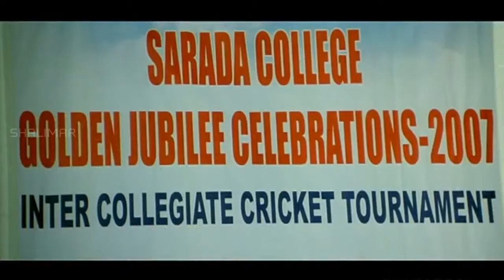Nee Sukhame Ne Koruthunna Movie || Brahmanandam & Sneha Watching Cricket Comedy Scene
Watch  Brahmanandam & Sneha Watching Cricket Comey Scene  From Nee Sukhame Ne Koruthunna Telugu Movie Starring Raja, Sneha, Giri Babu,Raghu Babu. Kota Srinivasrao, Annapurna, Brahmanandam, Kovai Sarala Plays a lead roles Directed by Giri Babu. Produced by Giri Babu, Chappidi Hanumantha Rao, and Music Composed by Madhavapeddi Suresh.